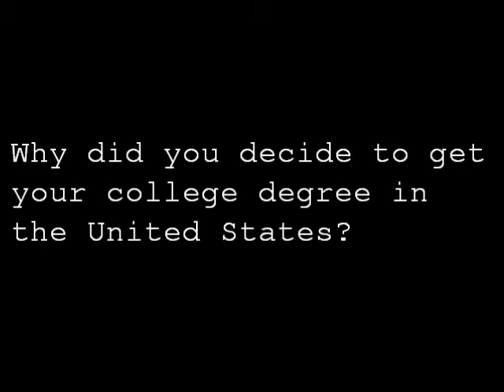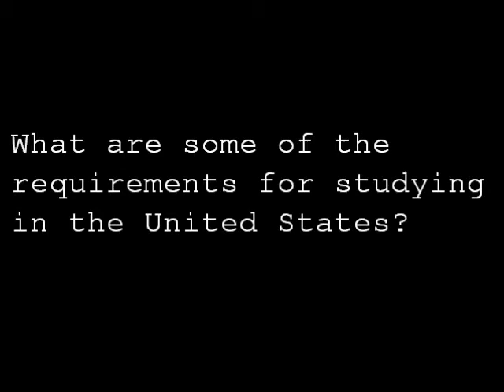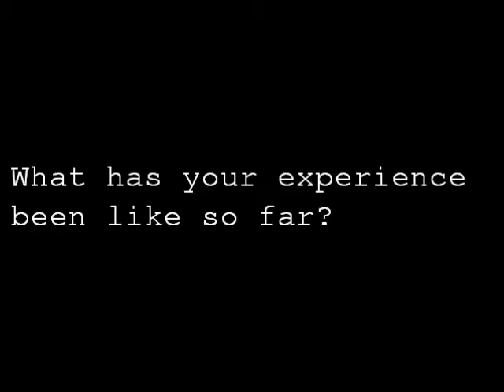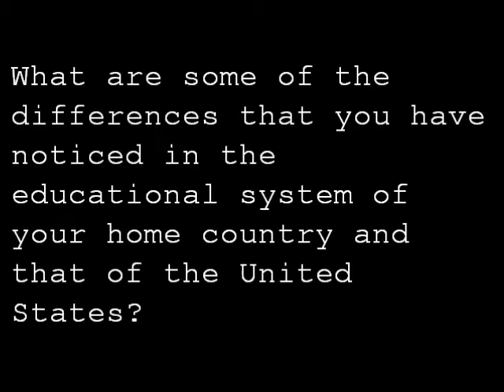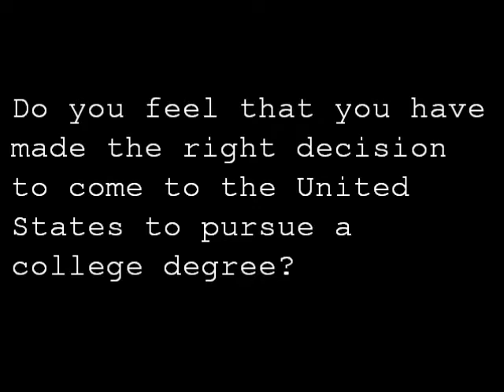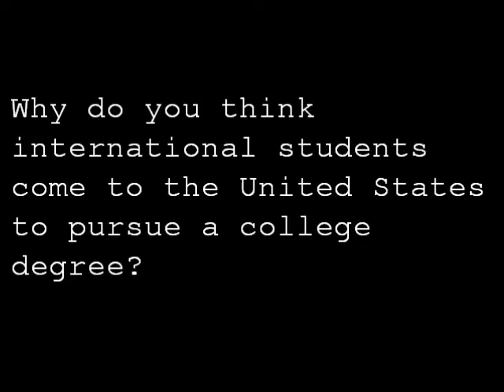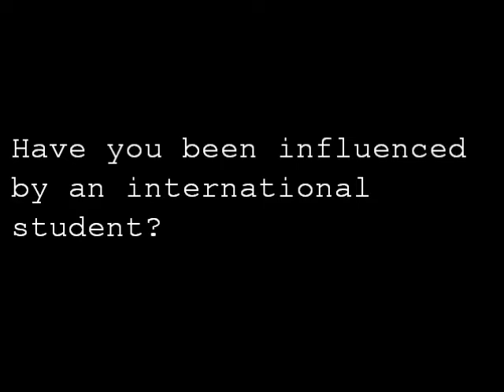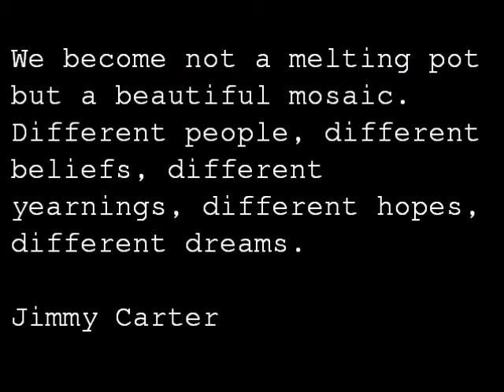Cultural Degree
A documentary film about international students at Stony Brook University. The film touches on the reasons why international students decide to pursue a college degree in the U.S. It also looks at the same reasons from a non-international perspective. I hope everyone enjoys the film.